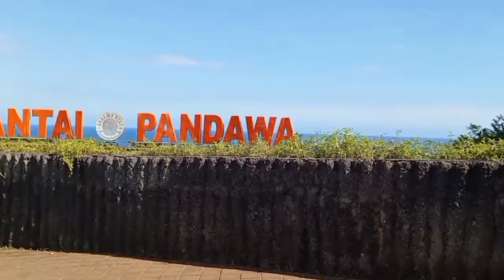berkunjung ke pantai pandawa | Bali beach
berkunjung ke pantai Pandawa  dan menikmati keindahan pantainya

beach Pandawa Bali Indonesia.